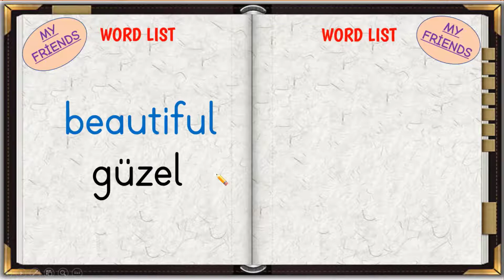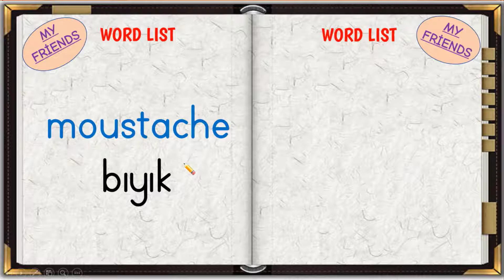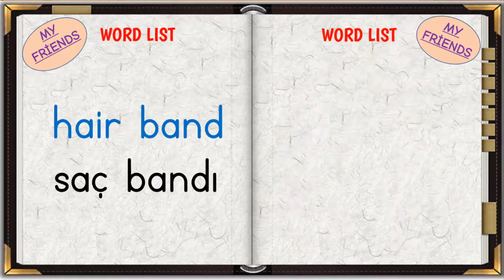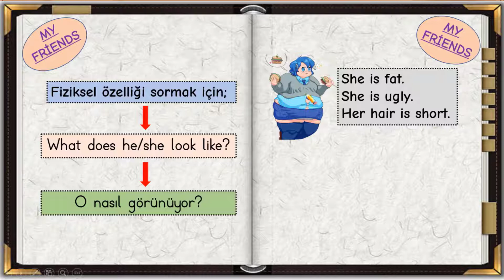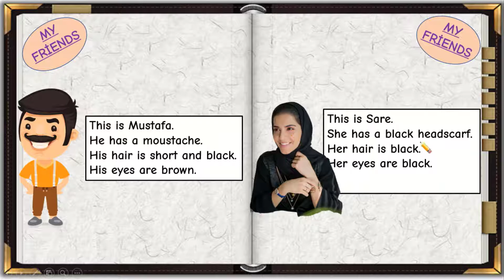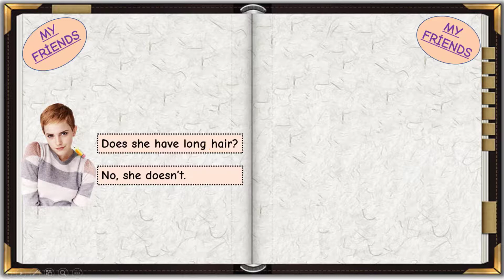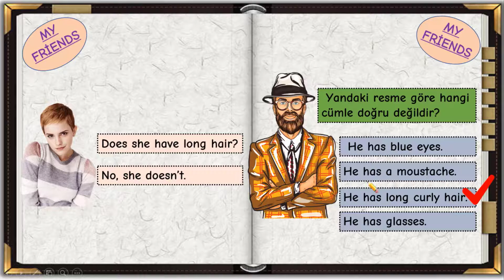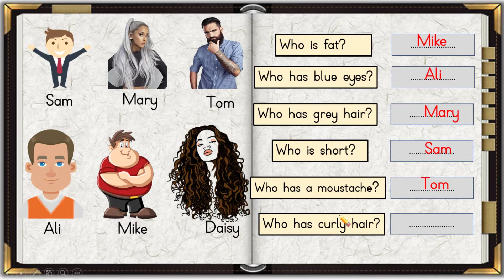4. Sınıf İngilizce 9. Ünite - My Friends Unit 9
4. Sınıf İngilizce 9. Ünite - My Friends Unit 9
sevgili öğrencilerim bugün sizlerle 9. ünitemiz olan friends işleyeceğiz. dersimizde sizlere dış görünüşle ilgili sorular nasıl sorulur ve bu sorulara nasıl cevap verilir onları öğreneceğiz. en önemlisi have has kalıbını ayrıca ünitemizin kelimelerini tekrar etmeyi unutmayın... şimdiden iyi dersler